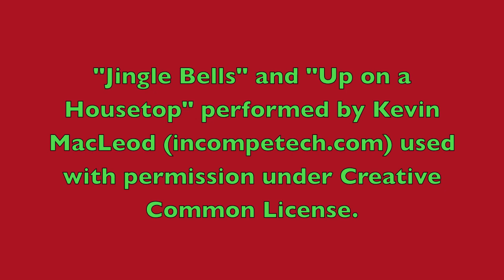Winter Semester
I guess students just aren't supposed to study over Christmas break.

Cast:
Kevin Rogers as Kevin
Devon Dundee as Devon
Ben Glass as Dr. Brown
Kate Rogers as Little Sister

Crew:
Rickey Crowder
Gavin Dundee
Drew Dundee

A BackSpace Production.